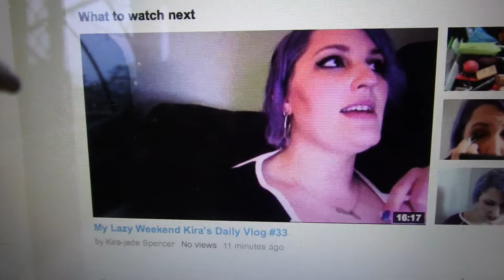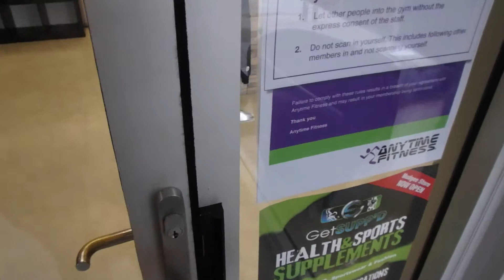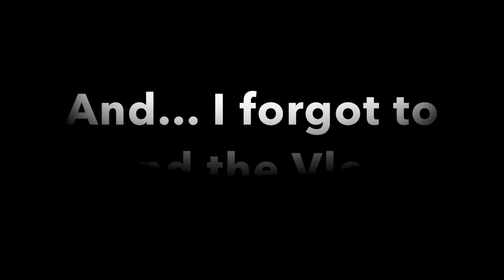going to join the GYM Kira jade Daily Vlog #35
My Links:

Twitter.com/kirafasiongirl

Instagram.com/kiravampire

Pinterest.com/kiraspencer3